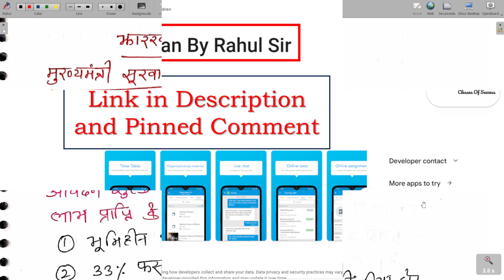Jharkhand yojana 2023 कृषि क्षेत्र की योजनाएं Jharkhand ki yojana 2023 Jharkhand ki yojanaen JSSC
PDF को प्राप्त करने के लिए मेरे एप को गूगल प्ले स्टोर से डाउनलोड कर सकते हैं जिसका लिंक नीचे दिया गया है।

Rahul